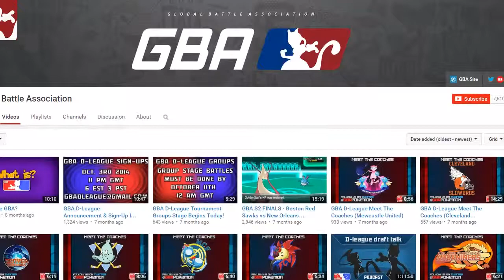TBU Pokémon Draft League announcement trailer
The members of The Battle Union are SO proud to FINALLY announce our draft league to you all!
We'll explain more about the intricacies of our league and how we're like nothing you've ever seen before as we build up to our FIRST EVER LIVE-STREAM DRAFT!

Let us know in the comment section what you're most excited for and be SURE to subscribe and follow us on Twitter to be kept up to date with all the exciting developments!